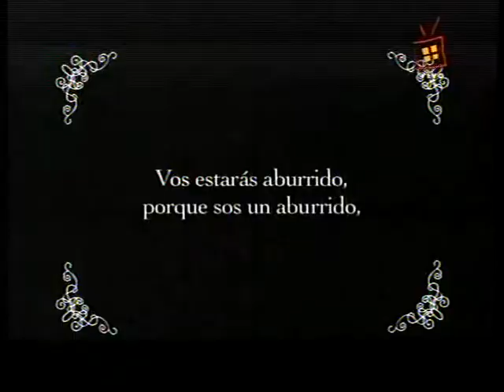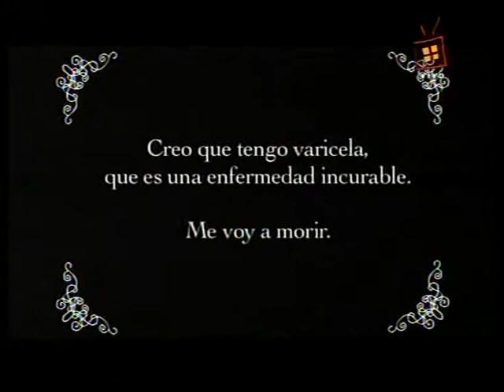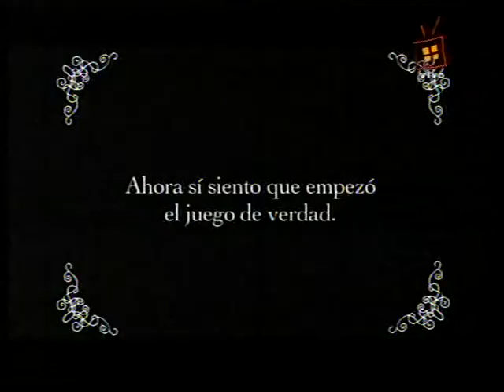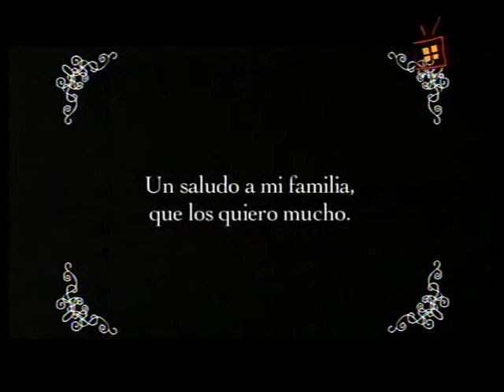27 09 11 ARchivos Televisivos de Flower Silva - Gran Abuelo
Viejo antecedente de lo que luego terminaría siendo "Gran Hermano"